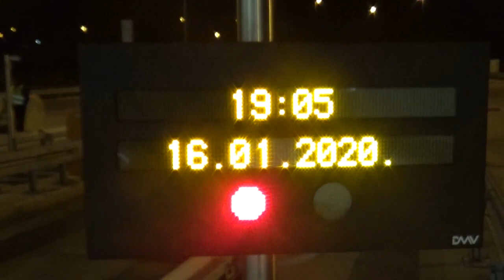Petlja Zapad Pirot - naplata putarine 16.01.2020.